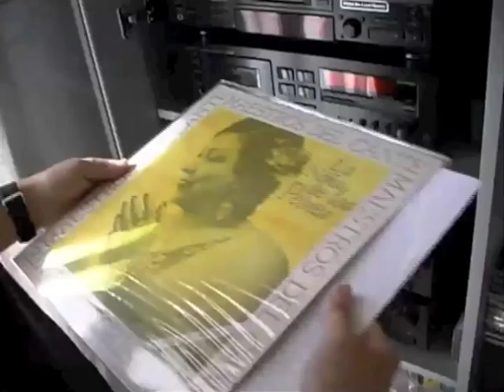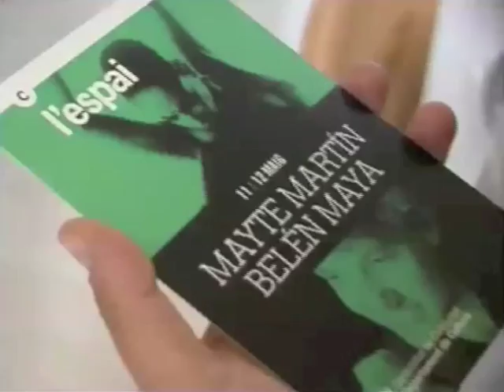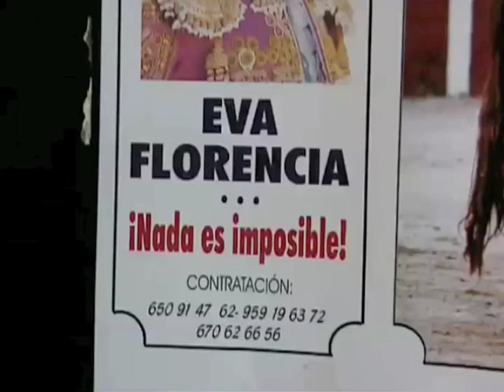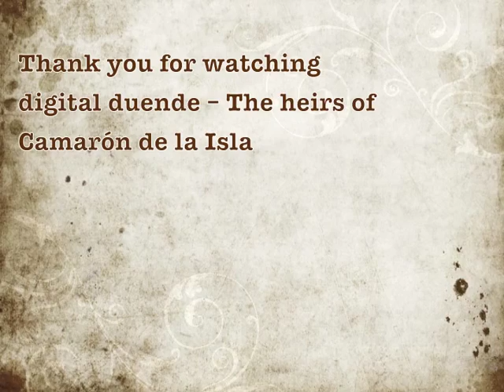digital duende -- The heirs of Camarón de la Isla (part 5)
Zu Besuch bei Mayte Martín in Barcelona.

1:03 Die Katalanin erzählt, wie sie als Kind zum Flamenco fand indem sie die Schallplattensammlung ihrer Eltern nachsang.
5:20 Mayte Martín spricht auch darüber, wie die eher machistisch geprägte Flamencoszene auf ihre Homosexualität reagierte.

10:03 José Manuel Gamboa schildert anschaulich, wie streng und borniert die sogenannten Hüter des "reinen Flamencos" über die Herkunft der Künstler wachen und urteilen.

11:46 Professor G. Steingress über ein weitverbreitetes Missverständnis im Flamenco